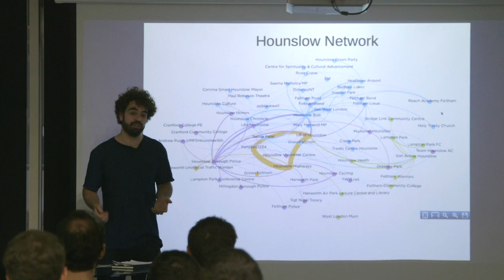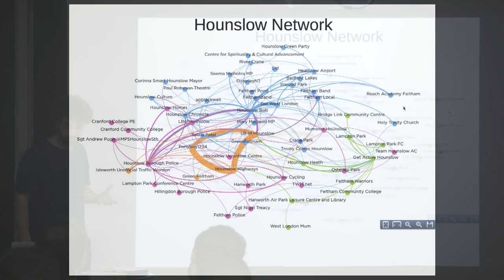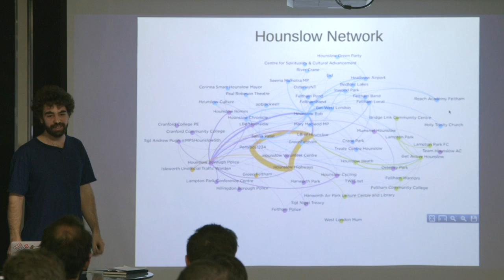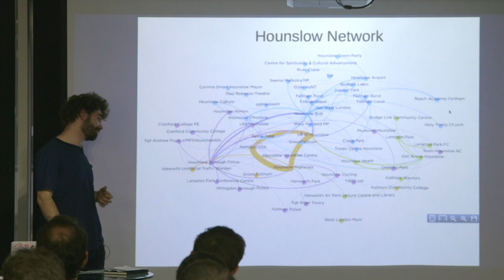Jimmy Tidey: LocalNets -- Devshop London May 2015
Lightning Talks @ Meteor Devshop London